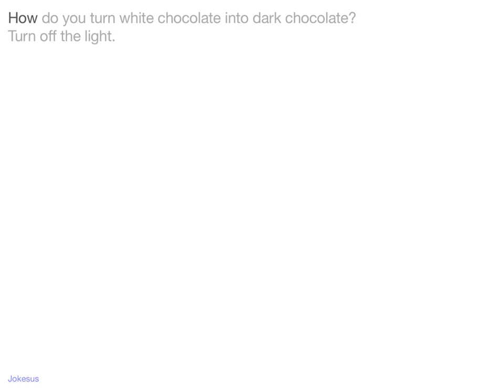Jokes - How do you turn white chocolate into dark chocolate? Turn off the light.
Joke :
How do you turn white chocolate into dark chocolate?